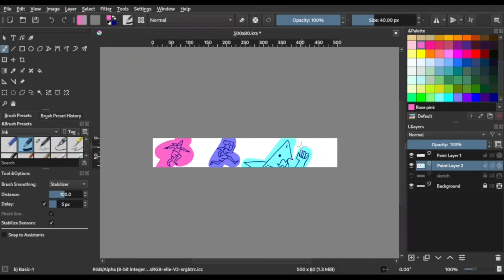Another Banner in Krita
All done drawing graphics for my stream channels unless I want to go back and fix one!